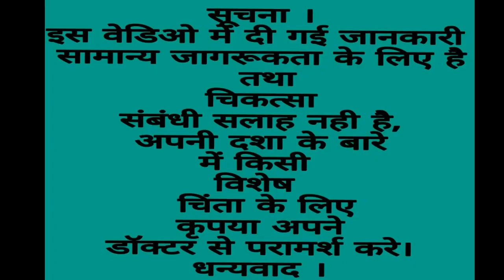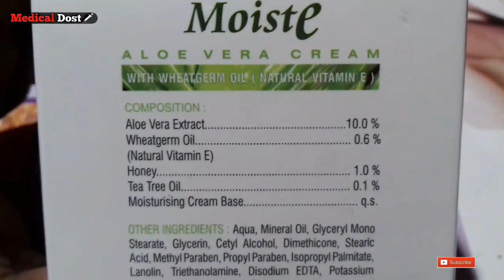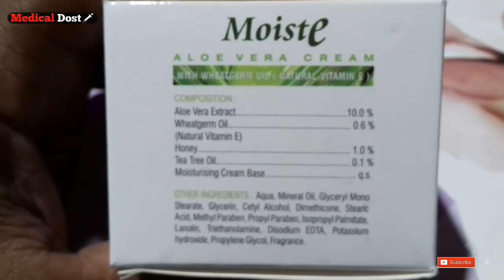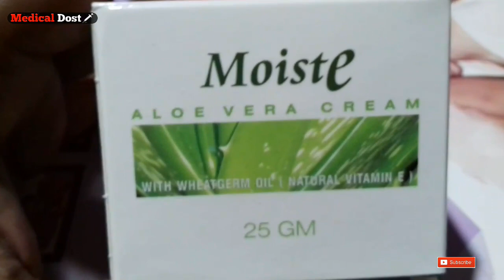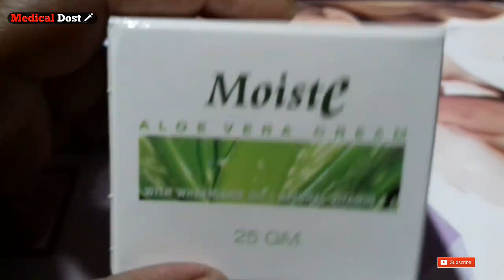Moiste Alovera Cream | अपने चेहरे को मक्खन जैसा मुलायम बनाये | दूध जैसा गोरापन पाये सिर्फ 3 दिन में